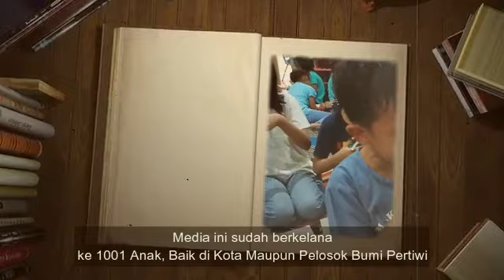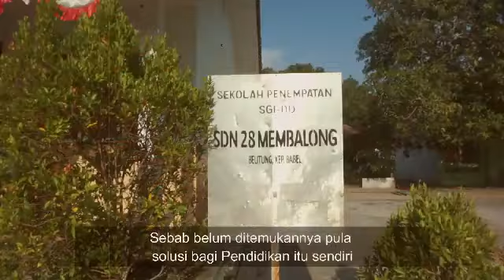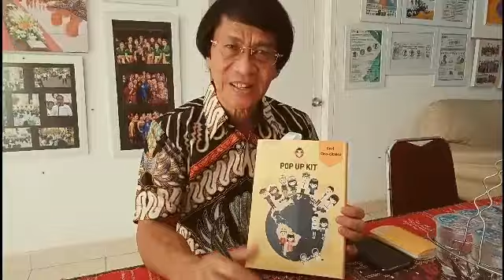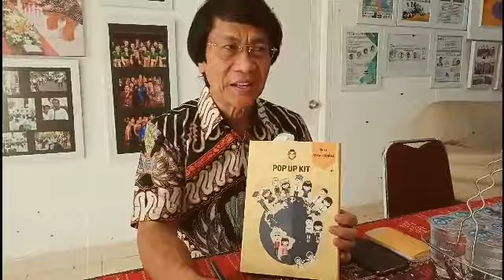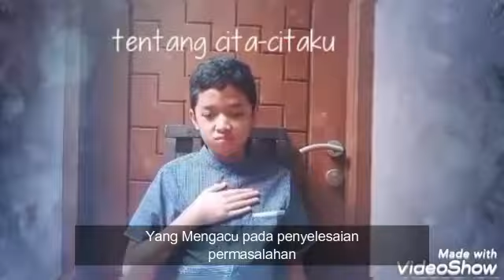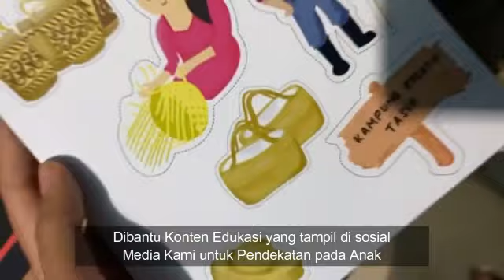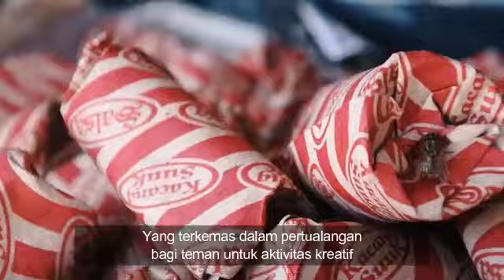Teman Bocil - Juara 1 Kategori Prakarya KBKM 2020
Kemah Budaya Kaum Muda 2020
Kementerian Pendidikan Dan Kebudayaan Republik Indonesia
Direktorat Jenderal Kebudayaan
Direktorat Pembinaan Tenaga Lembaga Pendidikan